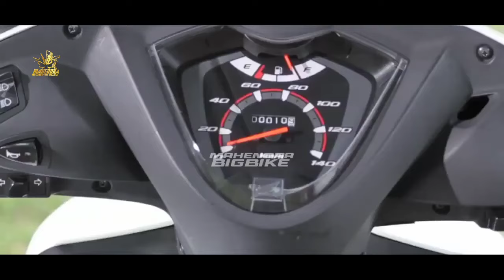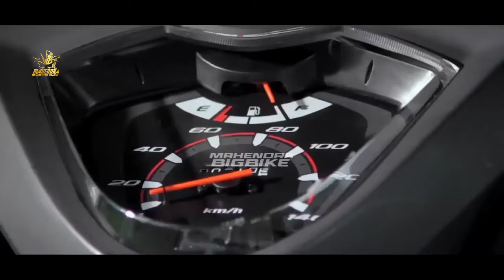RILIS LAGI❗HONDA SPACY REBORN 2024 RESMI MELUNCUR❗ HARGA MERAKYAT | NMAX | PCX | VARIO | BEAT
FAZZIO 2024 |